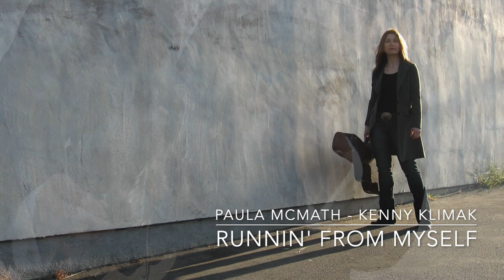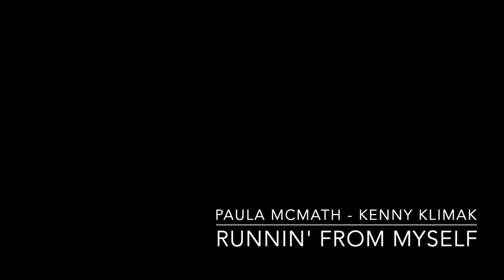Runnin' From Myself - Paula McMath Kenny Klimak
Paula McMath and I wrote about a dozen tunes together. Writing music for Paula's lyrics was both challenging and rewarding. She's a great artist on her own; and so I always wanted to find something special musically to highlight the ideas she was presenting, and to compliment her wonderful voice. We played quite a few gigs together. I kept on hearing a "Living for the City" sort of feel when I was contemplating these lyrics. So.